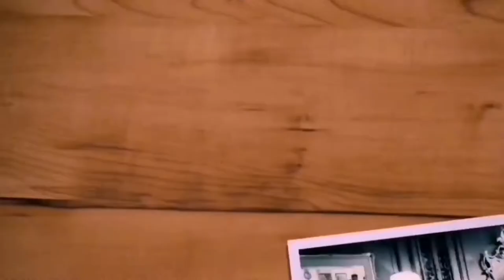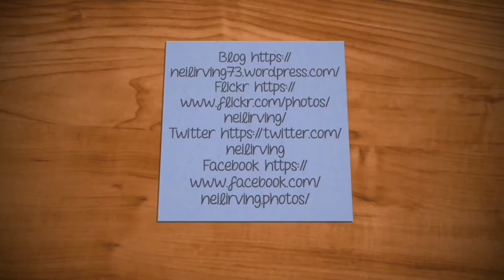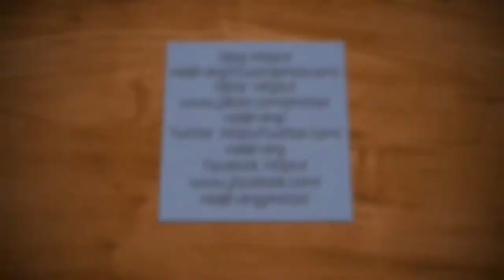Poo Picking, Vlog 05.06.20